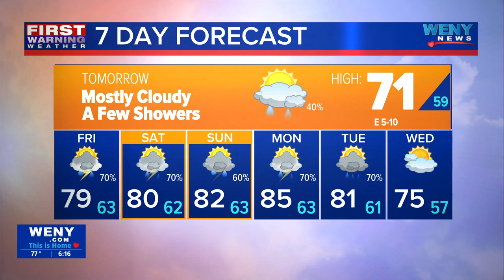6.21.23 Joe Veres' Evening Forecast